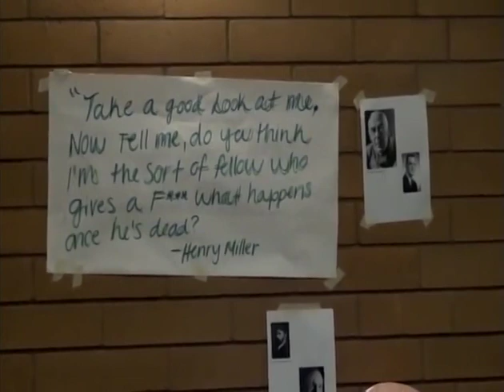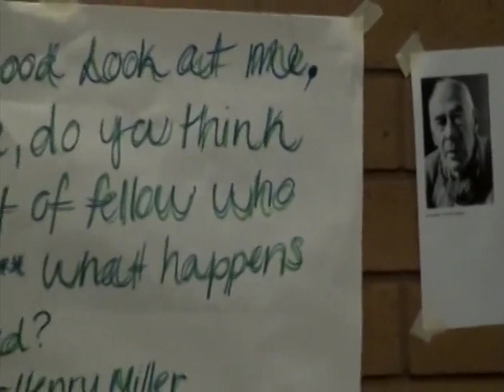Douglas Payne on Henry Miller's Tropic of Cancer 1/2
A speech by Douglas Payne on Henry Miller's novel Tropic of Cancer for the 2011 Celebration of Banned Books at Grossmont College in September 2011. Part 1 of 2.